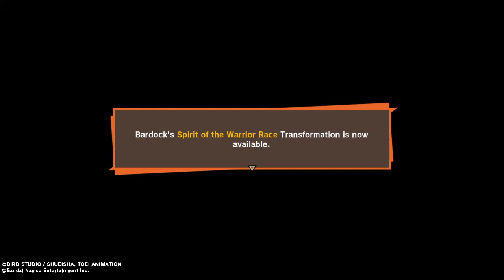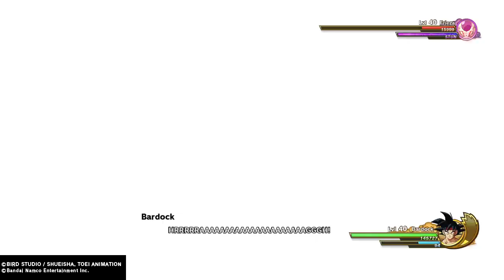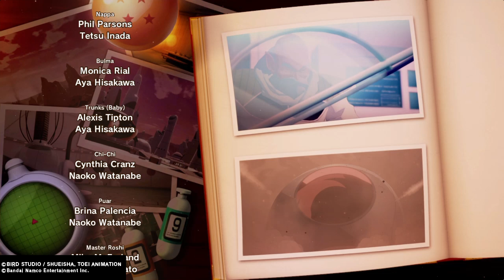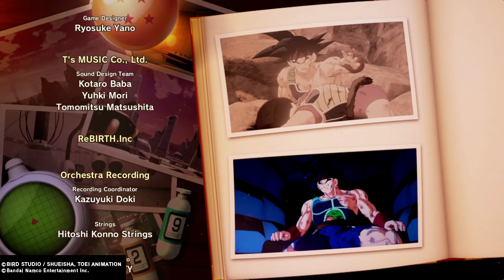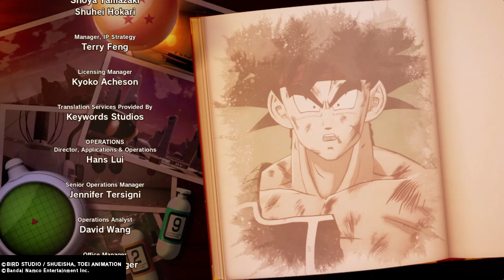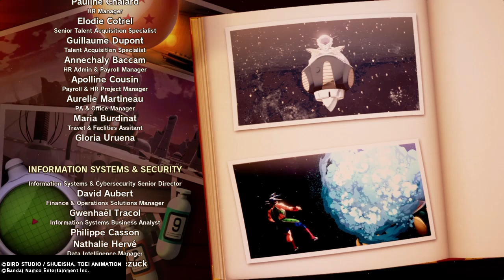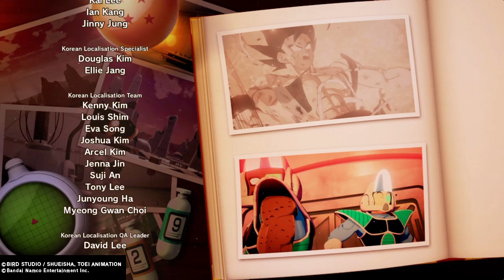DRAGON BALL Z KAKAROT- Bardock Alone Against Fate Final Part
Toei Animation Dragon Ball Z Kakarot
Bardock Alone Against Fate DLC
Final fight against Frieza himself
Bardock awakens a new power from within,seeks revenge,justice for all Saiyans, and a gift of future sight too
A power meant to burden Bardock but instead gives him hope for the future
The future and the story of Kakarot!